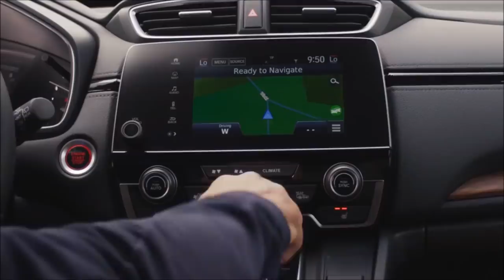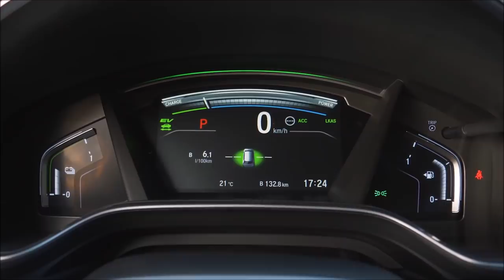2019 Honda CR-V - Luxury Family SUV!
ENGINEERING

LX - $24,350
In-Line 4-Cylinder - 184 HP - 180 lb-ft
Valve Train: 16-Valve DOHC i-VTEC®

EX - $27,250
In-Line 4-Cylinder with Single-Scroll MHI TD03 Turbo and Internal Wastegate - 190 HP - 179 lb-ft
Valve Train: 16-Valve DOHC

CR-V Interior
How Many People Does the CR-V Seat?

The CR-V’s interior space and overall comfort are its major highlights. You'll find seating for up to five people in two rows of supportive seats. Additionally, the back seats have plenty of space for adults.
Cloth upholstery comes standard, and leather-trimmed seats are available. Heated front seats with a 12-way power-adjustable driver's seat and a four-way power-adjustable passenger seat are also optional. You can also get a leather-wrapped, heated steering wheel.

CR-V and Car Seats
There are two sets of LATCH car-seat connectors on the rear outboard seats. The middle seat has an upper tether and a left lower anchor, and it can borrow a lower anchor from the right passenger seat when it is not in use. The Insurance Institute of Highway Safety gave the 2019 CR-V's LATCH system the second-highest rating of Acceptable for its ease of use.

CR-V Interior Quality
The CR-V has one of the nicest interiors in the class. This Honda has a well-built and modern cabin that features quality soft-touch materials throughout, especially on higher trims. Still, if you’re looking for a more upscale cabin, you’ll want to check out the Nissan Rogue or Mazda CX-5.

CR-V Cargo Space
There's 39.2 cubic feet of cargo space with the rear seats up and 75.8 cubic feet of space when they are folded. These are among the highest estimates in the class. The cargo bay’s low liftover height makes it easy to load in heavy cargo. A power liftgate and a hands-free liftgate are available.

CR-V Infotainment, Bluetooth, and Navigation
Standard features include a 5-inch audio display screen, Bluetooth, a USB port, and four speakers. You can equip the CR-V with a number of upgrades, including an infotainment system with a 7-inch touch screen, three additional USB ports, satellite radio, HD Radio, Android Auto, and Apple CarPlay. Other available features include a six-, eight-, or nine-speaker audio system, navigation, and voice recognition.

Some reviewers note that the available infotainment system’s touch-sensitive controls can be a bit too sensitive. Fortunately, there are physical controls on the center of the control panel that are easier to use.